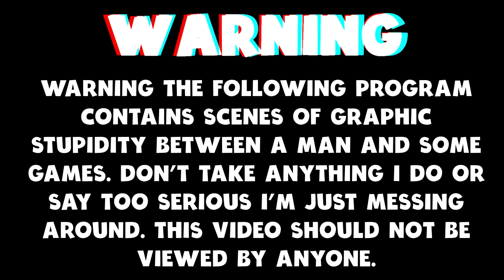Mist Survival - Molotov Zombies, Goldmine Gas Station & Battling Bandits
Today I am back in Mist Survival.